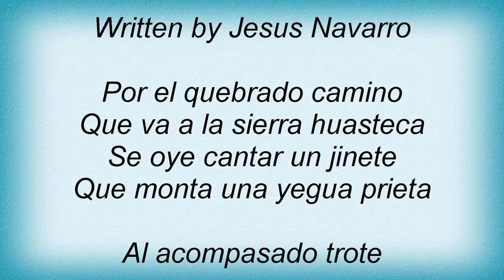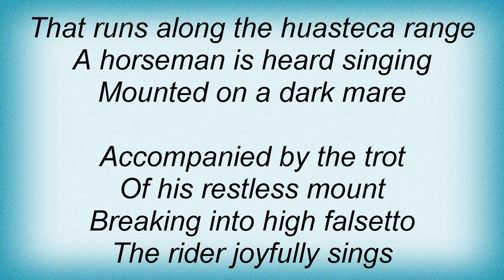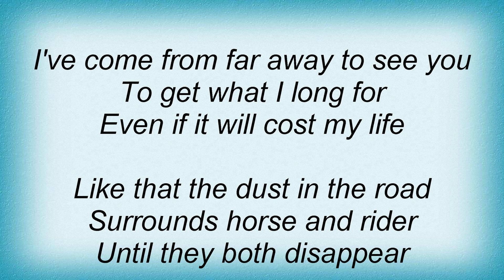Linda Ronstadt - El Camino Lyrics